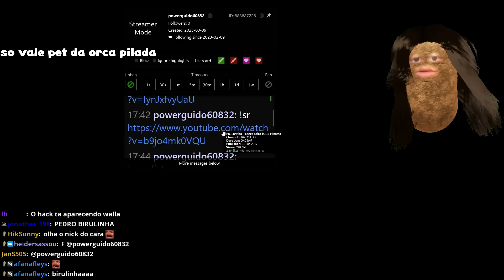Sorte Insana e Azar Insano Nesse Desafio! Super Auto Pets